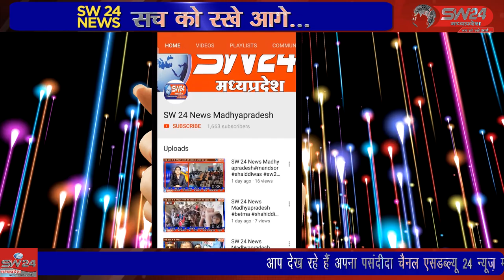SW 24 News Madhyapradesh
खरगोन कृषि उपज मंडी में कपास की आवक का सिलसिला जारी है। किसान प्रतिदिन 300 से 3500 वाहन कपास मंडी में नीलामी के लिए लेकर आ रहे हैं। शुक्रवार को भी चार सौ बैल गाडी ओर वहान पहंचे। कपास के भाव उम्मीद से भी ज्यादा मिलने से किसानों के चेहरे खिले हुए नजर आये। खरगोन से जयंत गुप्ता की रिपोर्ट